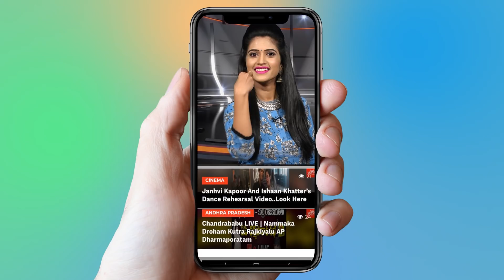Yedu Chepala Katha Movie Teaser Breaks Record | Tollywood | YOYO Cine Talkies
Yedu Chepala Katha Movie Teaser Breaks Record

Surabhi.